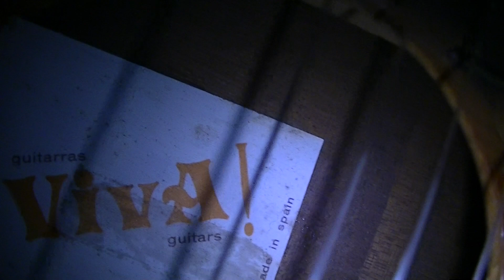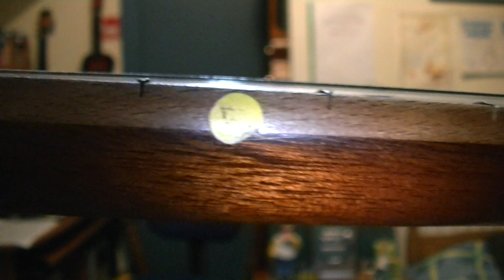VivA! Classical Guitar Assessment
This is an assessment in transit of this guitar to see what needs to be done to it.